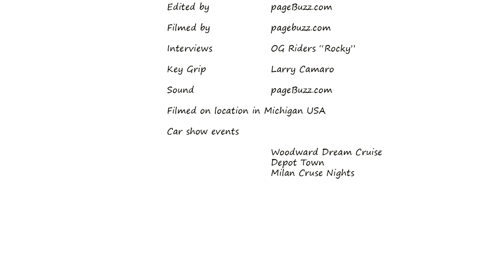1965 Dodge Coronet - Altered wheel base and a Hemi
pageBuzz.com presents this interview with the owner of a 1965 Dodge Coronet altered wheelbase classic style drag car recreation. With a Hilborn fuel injection this hemi powered Dodge is one mean street machine. And like most of the classic cars we feature, it gets driven daily onthe street.